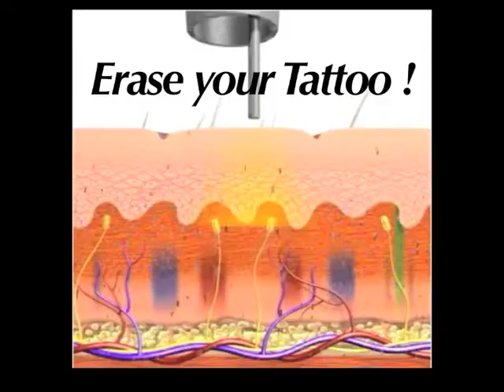clearwaves commercial - tattoo removal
clearwaves commercial - tattoo removal. ClearWaves Medical Laser Group, Lauren Chavez, MD Albuquerque, NM